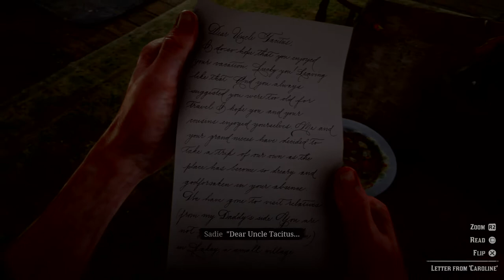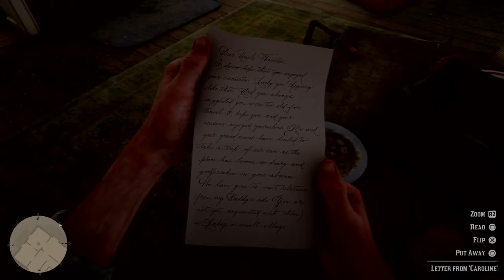Red Dead Redemption 2 long day